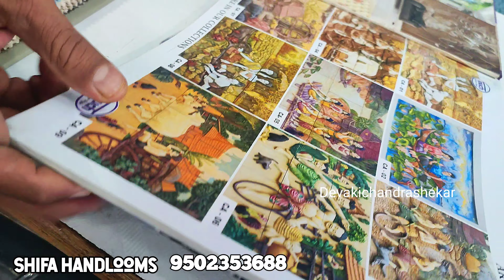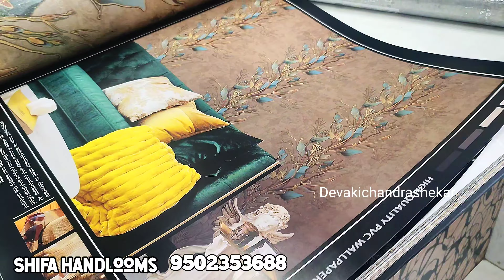Curtains Haul😱Huge Affordable Door, Window Curtain@85 & HomeDecor Haul At Unbelievable Price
Curtains Haul😱Huge Affordable Door, Window Curtain@85 & Home Decor Haul At Unbelievable Price
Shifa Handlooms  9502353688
Near Metro Rail station LB Nagar